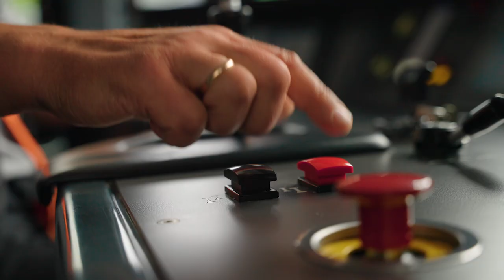"Palju õnne sulle!" / Eesti esimene rongide kontsert "10 aastat liinil"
1. juulil 2023 toimus Tallinnas Balti jaamas esimene Eesti reisirongide kontsert, millega tähistati Elroni Stadler FLIRT rongide liinile minemise 10. sünnipäeva.

Esinesid Elroni rongid viledel ja Siim Aimla brassbänd, dirigent Aarne Saluveer.